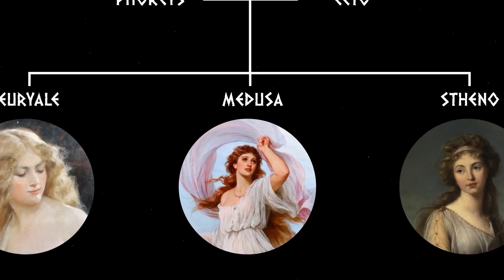The Epic Myth of Medusa & Perseus Explained | Greek Mythology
Medusa, a once beautiful woman was cursed by the gods.

Today, we will discuss the time before she became the infamous evil creature that turns men into stone by merely looking into her eyes. We will look into the story of the heroic Demigod, Perseus, and how he slayed the mighty Gorgon.

*Also, sorry for the audio on this one. I felt that the voiceover was rushed a bit, so tried to enhance the audio to slow it down … but it didn’t work as I expected, so we were left with this*

Interested in learning more? Check out one of my favorite mythology summary books through these links:

Paperback Copy
Audio Book

Chapters:

0:00 - Intro
0:13 - Medusa's Background
1:19 - Perseus's Background
2:30 - Perseus's Adventure
4:30 - Perseus's Return
4:40 - Irony
5:00 - Real World Influence
5:18 - Takeaways
5:55 - Outro